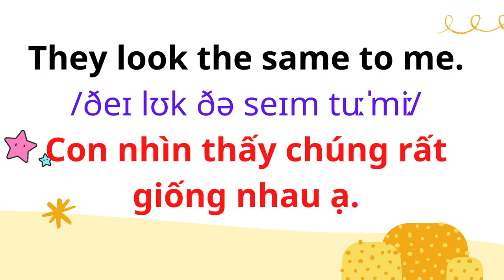English for Parents and Kids |Talk with me baby | 16.The tortoise and the turtle.